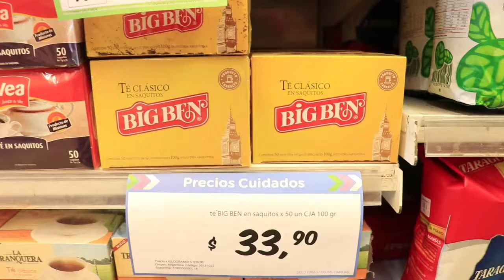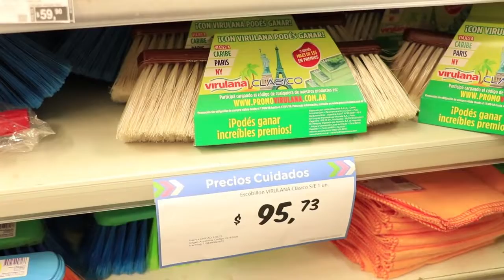Controlan el cumplimiento del programa Precios Cuidados